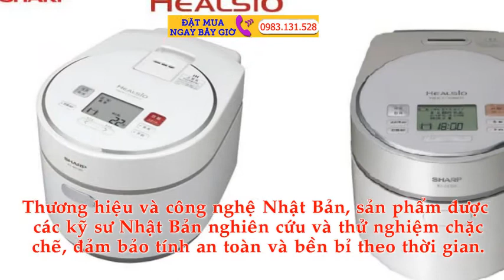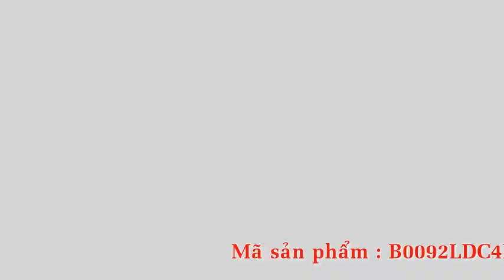Nồi Cơm Điện Sharp Hàng Xách Tay Nhật Bản, Nồi Cơm Điện Đa Năng Chất Lượng Cao